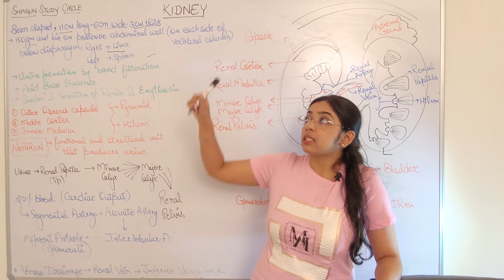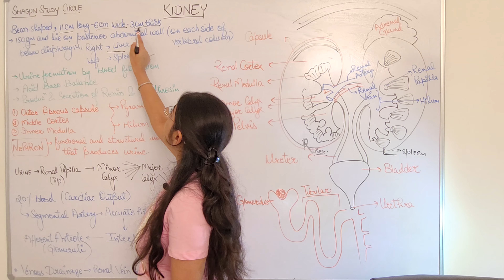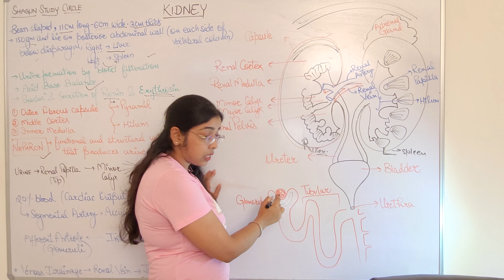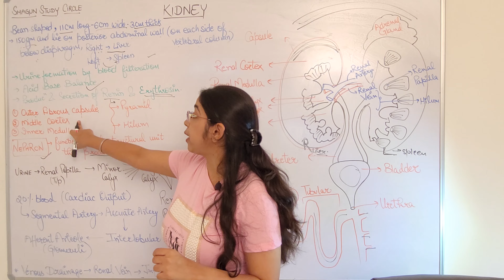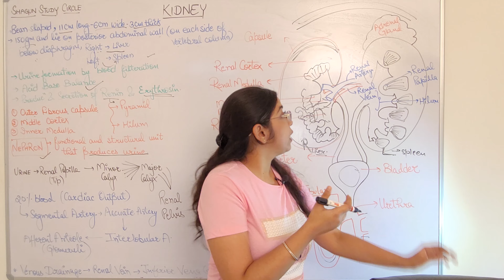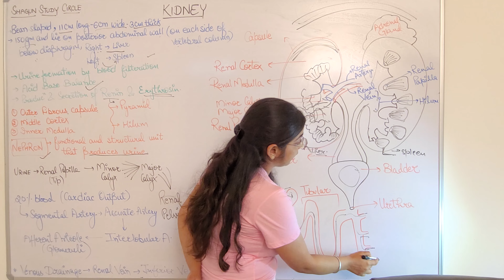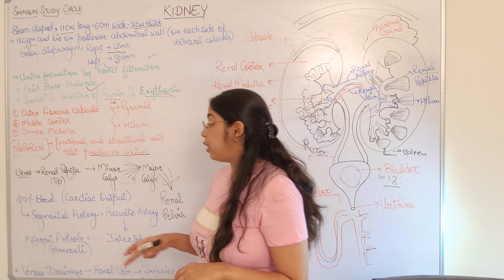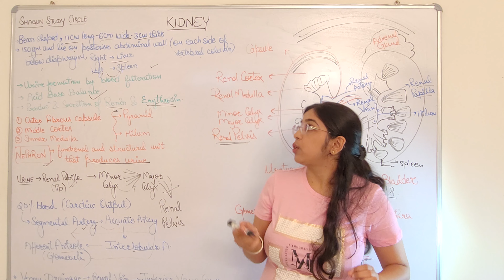Kidney Anatomy and Physiology | Structure and Function of Kidney in Hindi | Shagun Study Circle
Over 1 million nephrons, or functional units, make up a kidney. Each nephron is made up of a tubule and a glomerulus. The glomerulus works to remove cells and big proteins from the blood, creating an ultrafiltrate made up of the other smaller circulating components. The ultrafiltrate enters the highly specialised tubule, which is responsible for producing the final urine by either reabsorbing substances from the tubular fluid or adding new substances to the tubular fluid (secretion). The processes of filtration, reabsorption, and secretion keep the organism's levels of water, minerals, electrolytes, and hydrogen ions in check as well as get rid of any toxins the body produces. The principal known hormonal actions of the kidney have an impact on red blood cell formation, calcium metabolism, and blood pressure.
The paired kidneys are well-protected by muscle, fat, and ribs as they are located on either side of the spine in the retroperitoneal region between the parietal peritoneum and the posterior abdominal wall. While the right kidney is lower as a result of the liver's minor displacement, the left kidney is situated about between the T12 and L3 vertebrae. The eleventh and twelfth ribs provide some protection for the upper regions of the kidneys (Figure 25.1.1). Males' kidneys weigh roughly 125-175 g, whereas female kidneys weigh 115-155 g. They are directly enclosed by a fibrous capsule made of dense, irregular connective tissue that helps preserve their shape and protects them. It is roughly 11–14 cm long, 6 cm wide, and 4 cm thick.

Each kidney resembles a kidney bean, and the renal hilum serves as the entry and exit point for the arteries, nerves, lymphatics, and ureters that supply the kidneys. The kidney's convex indentation is where the medial-facing hila are concealed.
An inner part known as the renal medulla and an outside region known as the renal cortex are visible in a frontal section through the kidney (Figure 25.1.2). Between each of the 5-8 renal pyramids in the medulla are renal columns made of connective tissue. Every pyramid produces urine and ends in the renal papilla. All major calyces link to the single renal pelvis, which leads to the ureter. Each renal papilla drains into a collecting pool known as a minor calyx; numerous minor calyces unite to form a major calyx.
The kidneys have good blood flow and receive about 25% of cardiac output while at rest. The paired renal arteries, which originate directly from the descending aorta and each enter the kidney at the renal hila, are the means by which blood enters the kidney. Each renal artery splits into segmental arteries once it enters the kidney, then branches off to produce interlobar arteries, which travel via the renal columns to reach the cortex (Figure 25.1.3). The interlobar arteries then divide into afferent arterioles, arcuate arteries, and cortical radiate arteries. The glomerulus, a part of the "functional unit" of the kidney called the nephron, receives blood from the afferent arterioles through a modified capillary bed. Each has roughly 1.3 million nephrons.